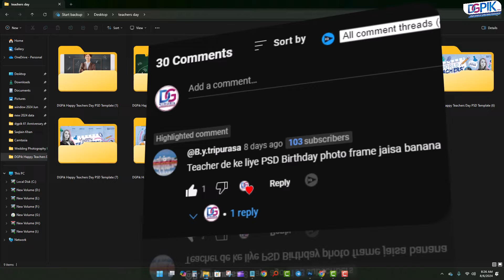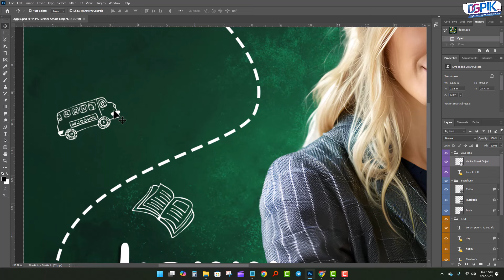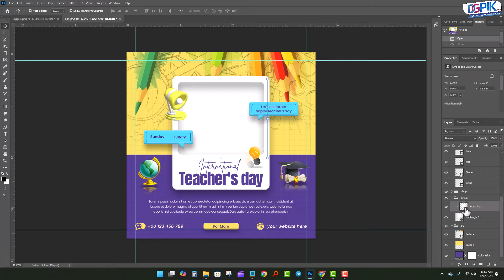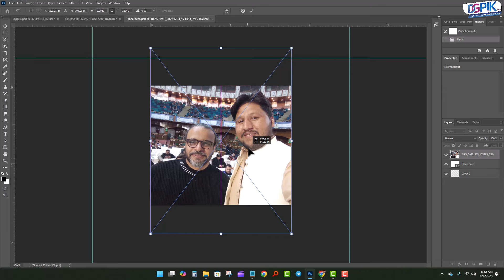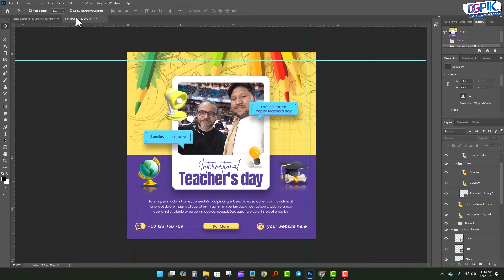Happy Teachers Day Design Editable Photoshop PSD Template Free Download | 9 Free PSD Files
Celebrate Happy Teachers Day with our exclusive design templates! 🎉 In this video, we're offering 9 free PSD files that you can easily customize to create beautiful and personalized Teacher's Day greetings. Whether you're a designer or just looking to show appreciation to your teachers, these templates are perfect for you
 I'll walk you through the editing process, making it easy to create unique and special designs.

What's included:
9 editable PSD files
Easy customization with smart objects
High-quality designs

How to use:
Open them in Photoshop and add your text and photos.
Save and share your beautiful creation!

for free, Easy-to-Edit PSD Templates! Amazing Designs for Wedding Albums, Collage Photo Frame, Business Card, Logos, and More. Start Downloading Today Free!